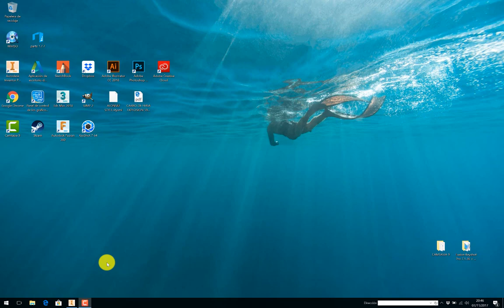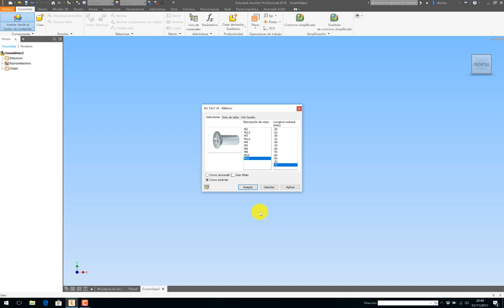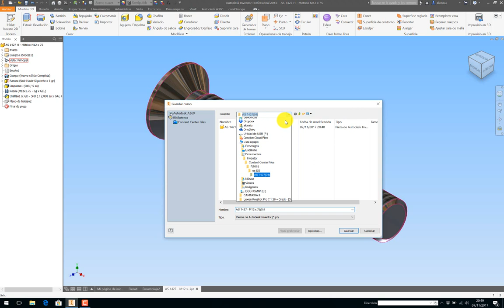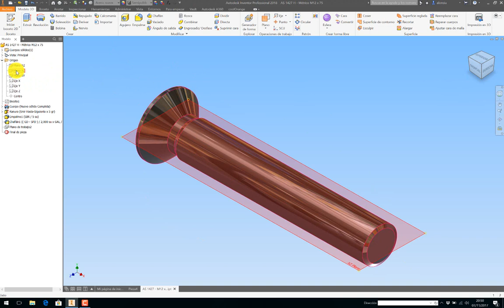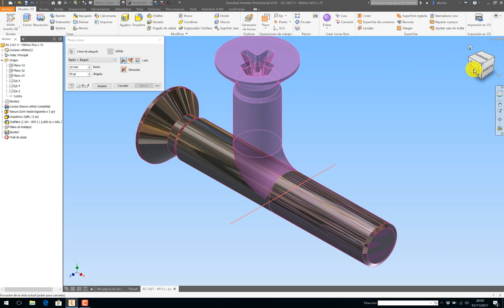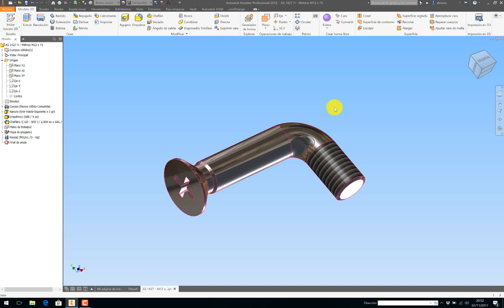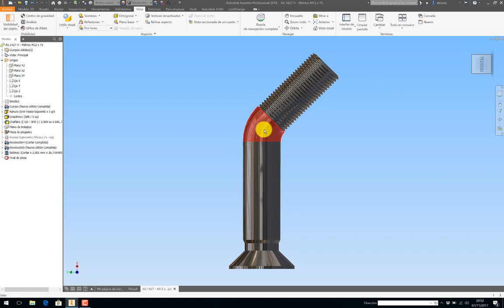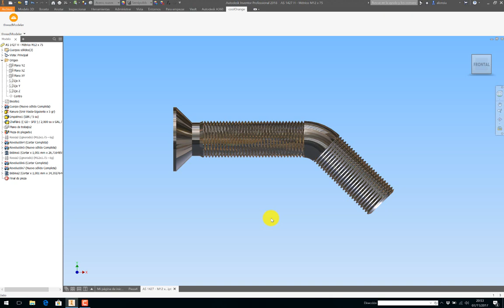PERNO DOBLADO en INVENTOR?.....NO LO PUEDO CREEER!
Si se puede..si se puede...perno curvado...